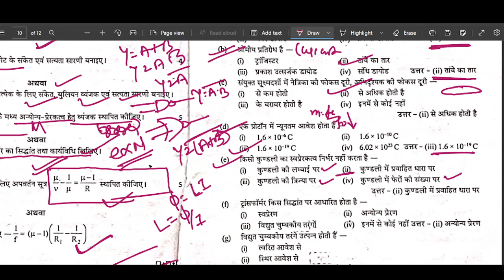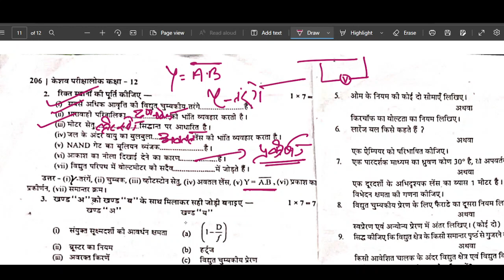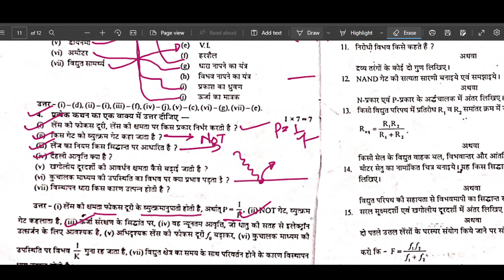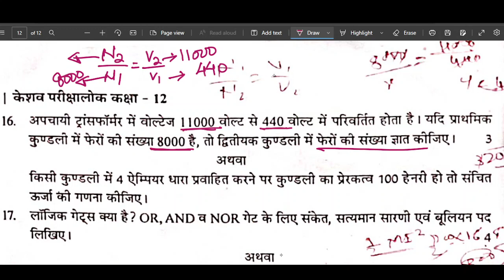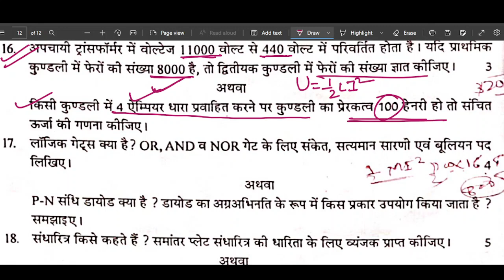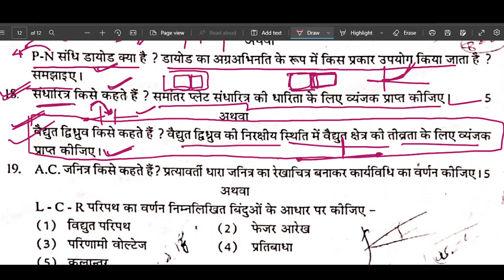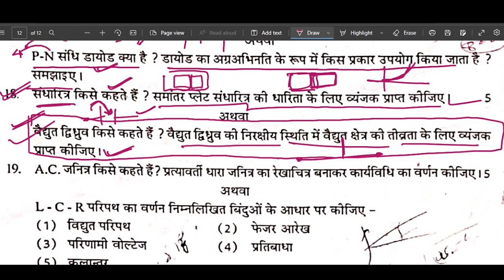PHYSICS का महा दंगल संपूर्ण हल के साथ board PAPER SOLVING MP BOARD 2022 का हल परीक्षा तैयारी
सैंपल पेपर  2 संपूर्ण हल के साथ
SOLVING
 परीक्षा तैयारी